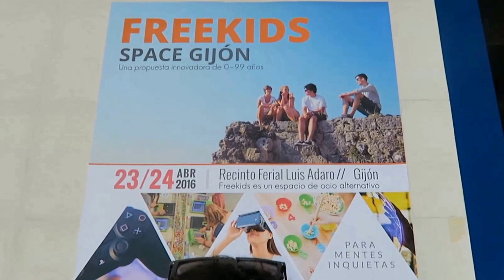Paseo por FREEKIDS Gijon 2016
Para los que no pudistis asistir al evento. Y para los que fuistis también.